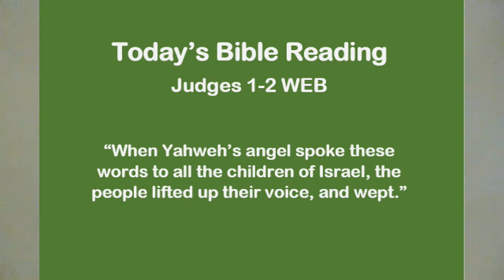Today's Bible Mar 18 Judges 1-2 WEB